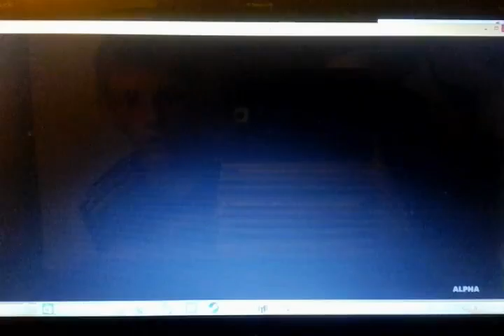Episode 3 dungeon defenders 2